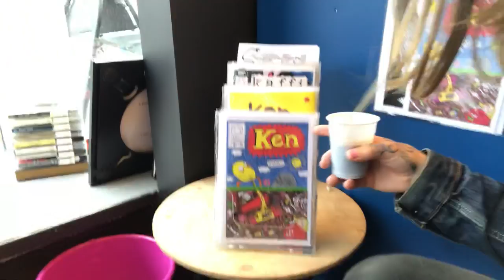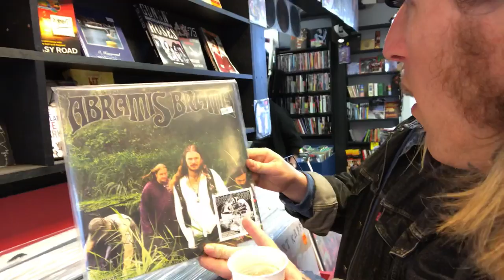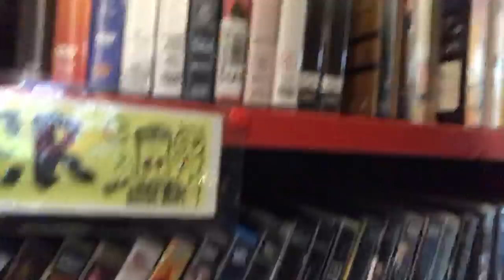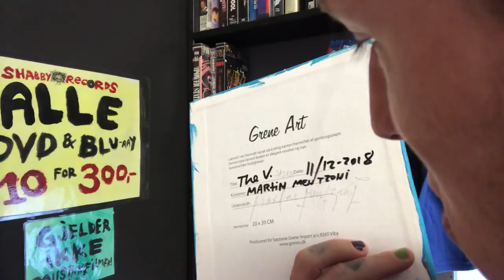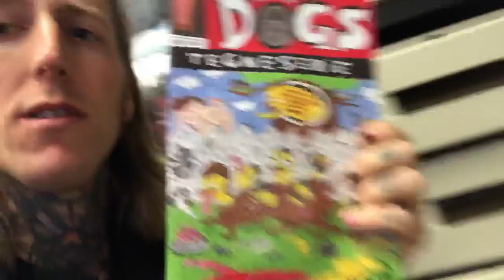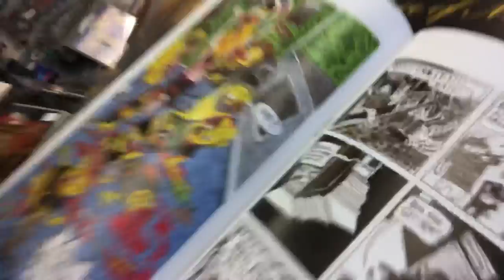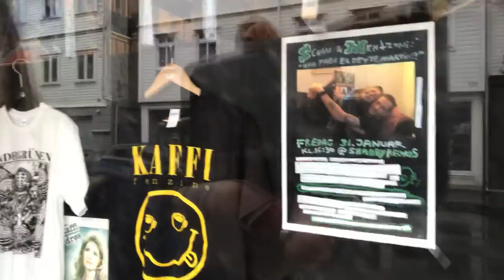a cup of coffee and SHABBY RECORDS!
In today’s Episode we get a cup of coffee (from Vidar aka The V in my Ken the Kylling Comix!) at SHABBY RECORDS!

What is YOUR Favorite Record store & why? Write in the comments below!

& Join the chicKen Army!!!

Support Independent Underground Artists!

Join my LIVE-STREAM on my Instagram EVERY FRIDAY at 13:00 UTC+1!